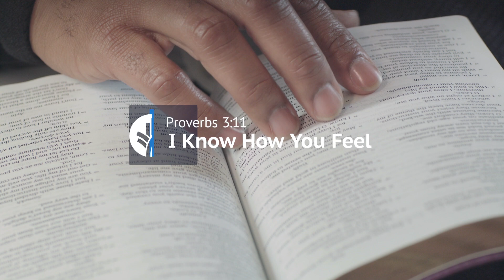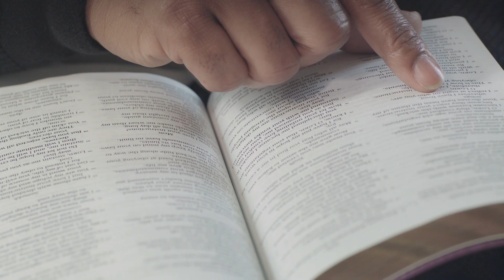I Know How You Feel - Daily Devotion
Proverbs 3:11
Discipline is never easy. Whether you as a parent are disciplining your child or you’re the one being disciplined, it’s difficult. When God disciplines us, it’s not because He wants to see us struggle; it’s because He wants us to grow and become the people we’re meant to be.

Written by Daniel Ryan Day. Performed by Keno Greer.